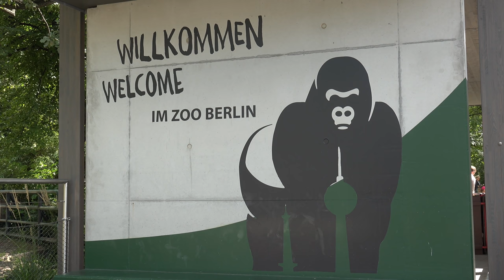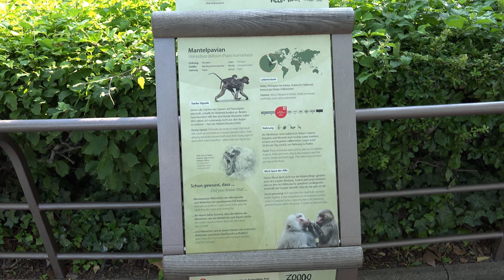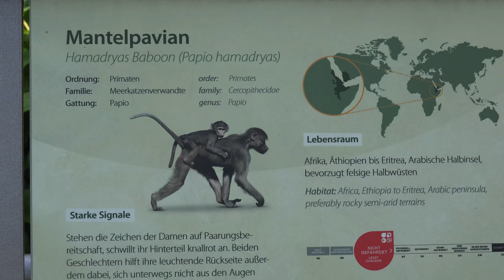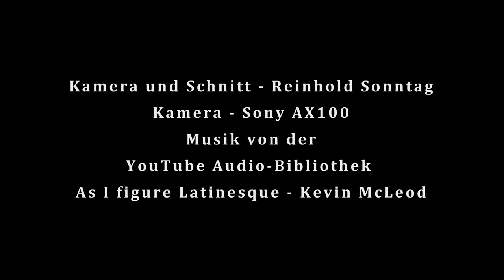Affen im Berliner Zoo - Fressen, Entlausen und ein Quickie (4 K)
Im Berliner Zoo gibt es mehr als 19.400 Tiere. Es ist immer interessant, sie zu beobachten, vor allem die Affen. Schimpansen gelten als die engsten Verwandten des Menschen. Sie sind besonders geschickt im Umgang mit Werkzeugen und können perfekt klettern und sich zwischen Bäumen bewegen. Es sind sehr soziale Tiere, die sich gern gegenseitig entlausen, aber auch der schnellen Liebe nicht abgeneigt sind (siehe insbesondere bei Paviane). Gorillas sind die größten Menschenaffen der Welt.
Der Zoo Berlin ist der älteste zoologische Garten Deutschlands (175 Jahre im Jahr 2019 - herzlichen Glückwunsch!) und beherbergt die größte Artenvielfalt der Welt.
In den Kapiteln (unten) lassen sich die verschiedenen Affenarten leichter finden.
Inhalt
0:00 Intro Berliner Zoo
0:39 Gorillas
2:19 Paviane
2:43 Schimpansen
3:04 Verliebte Paviane
5:21 Orang-Utans